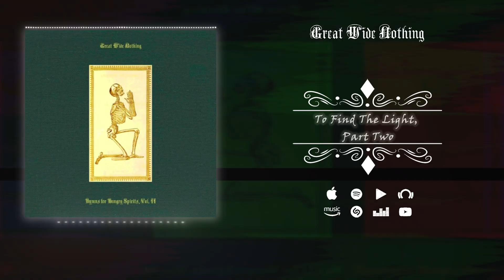GREAT WIDE NOTHING - Hymns for Hungry Spirits, Vol. II | PROG | FULL ALBUM 2023!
► Band : Great Wide Nothing
► Album : Hymns for Hungry Spirits, Vol. II
► Genre
► Release date : 2023

ـــــــــــــــــــــــــــــــــــــــــــــــــــــــــــــــــــــ
1. Blind Eye To A Burning House 00:04
2. The Portal And The Precipice 07:00
3. Viper 10:40
4. Inheritor 16:25
5. To Find The Light, Part Two 21:49
ـــــــــــــــــــــــــــــــــــــــــــــــــــــــــــــــــــــــــــ

ـــــــــــــــــــــــــــــــــــــــــــــــــــــــــــــــــــــ